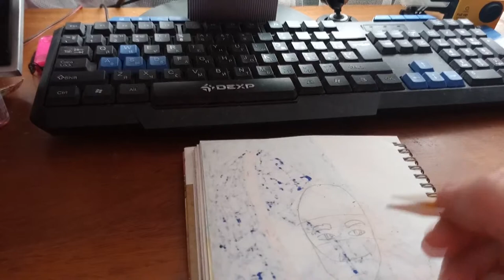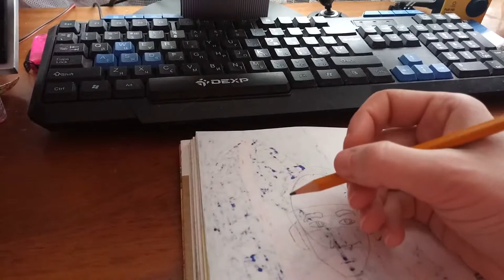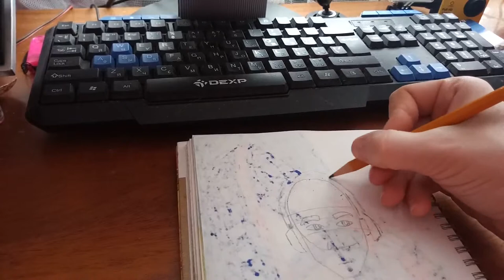Нарисовать Мальчика в Наушниках / To draw a Boy with Headphones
В этом видео вы научитесь, как нарисовать красиво мальчика в наушниках.  In this video you will learn how to draw a beautiful boy in headphones.